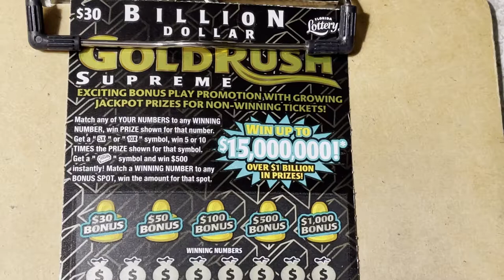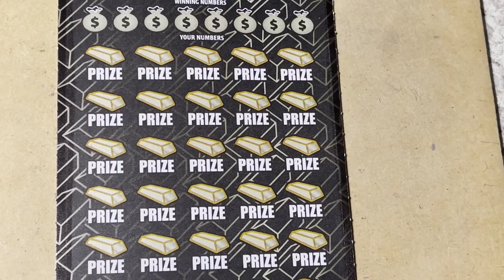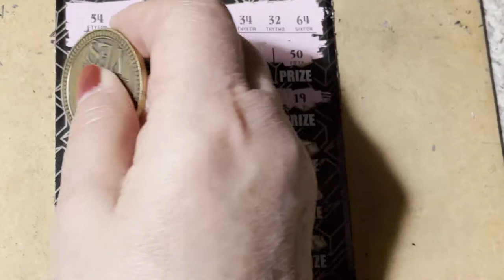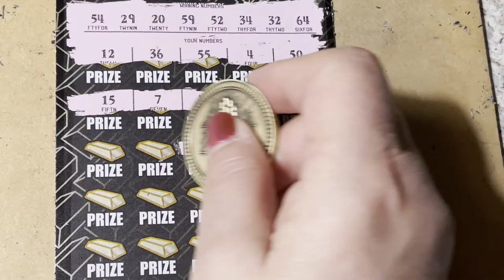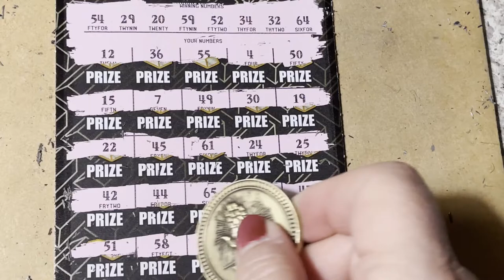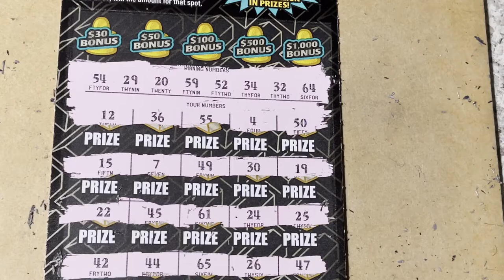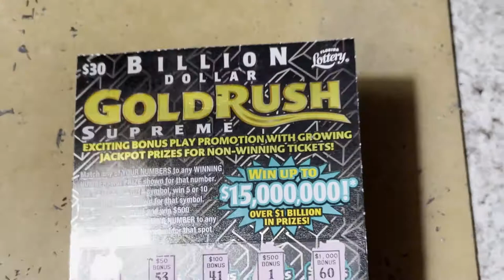Billion Dollar Gold Rush Supreme #006